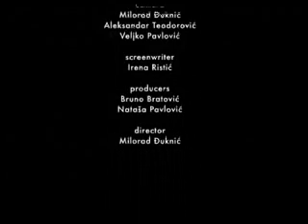FIRE SALAMANDER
Salamanders are one of the oldest groups of existing terrestrial vertebrates.

Salamanders are amphibians, related to frogs and toads. Because of their secretive nature and nocturnal lifestyle, salamanders are one of the least studied groups of animals. They love dark, wet places, often in deep woods, which is one reason why salamanders are the subjects of numerous myths and legends.

Traditional folklore held that salamanders could survive in fire.

Salamanders are extremely sensitive to changes in their ecosystems, and the health of local salamander populations often mirrors the health of the habitat as a whole.